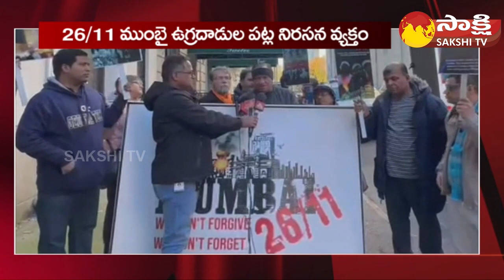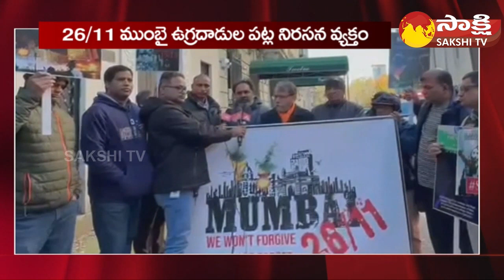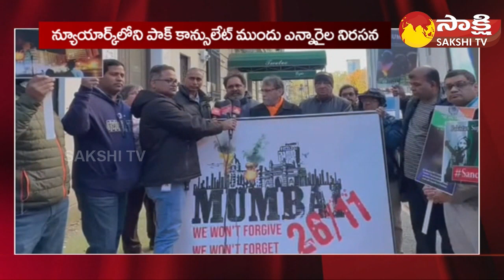NRI Community Roundup | December 3rd 2022 | Sakshi TV